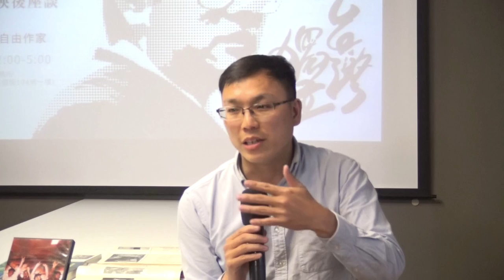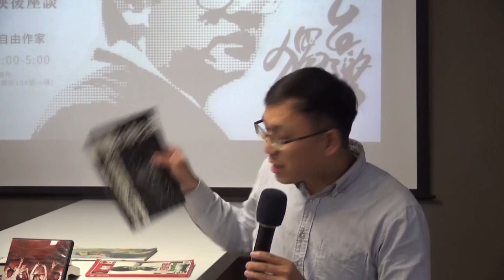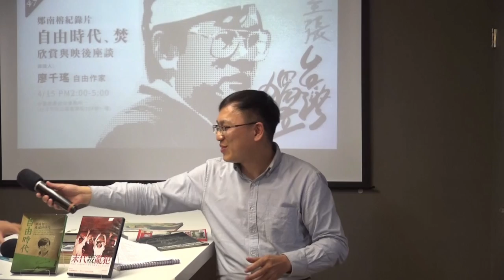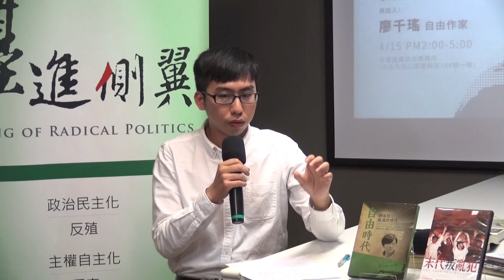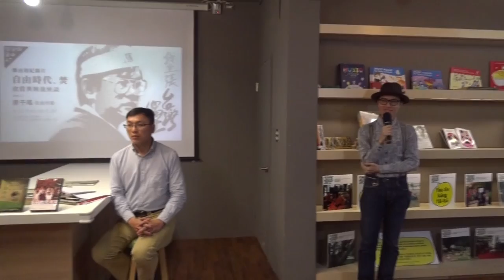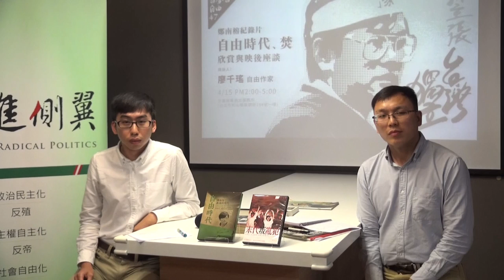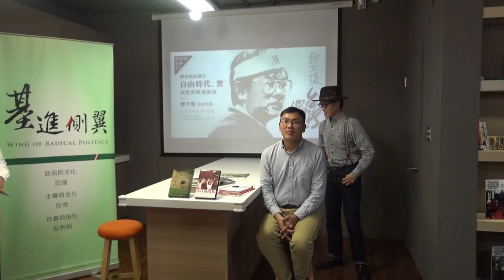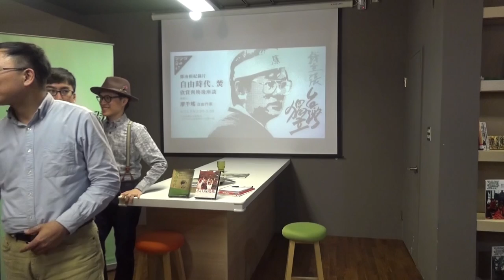20170415【基進影展——自由時代、焚】鄭南榕紀錄片映後座談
鄭南榕先生殉道，造成當年台灣反對陣營很大的震撼。鄭先生的離世，除了帶來反抗陣營的悲痛，似乎還留下了一個難題，至今仍然造成爭論。那個難題就是：鄭先生的殉道，到底具有怎樣的歷史意義？

在探討這個問題之前，我們應該探討一下死亡的積極意義。我們可以確定，鄭先生一定不會希望所有反抗陣營的人都去犧牲自己。鄭先生如此犧牲自己，是把自己的生命當成火把，試圖照亮眾人。換句話說，鄭先生的犧牲，不只是一種偉大的宣示，更是一種光明的召喚。他要召喚眾人，要不畏艱險，為了理想勇敢前進，如此一來他的犧牲才不是白費。

那麼，讓鄭先生獻上生命的理想，又是什麼呢？

是台灣建國獨立成功？還是爭取百分之百的言論自由？如果我們有辦法詢問鄭先生，那他又會如何回答這個問題呢？

這個問題至今似乎仍在爭論中。當然，對基進黨而言，答案並不難，因為只要我們認真研究鄭南榕先生離世前所發生的數個關鍵事件，答案可說是非常明顯，一直擺在那裡，從未受到隱藏。

如果答案這麼明顯，那我們就應該往下想想，為什麼這個問題會被提出來？究竟是哪些人一直在製造不應該出現的爭論？

鄭先生的離世，具有深刻的歷史意義，這一點是無庸置疑的。那麼，究竟是哪些人，一直在模糊這個歷史意義？究竟是哪些人，一直在誤導台灣人，錯誤地去認識鄭先生？

更重要的是，我們這些知道答案的人，要如何做，才能宣揚鄭先生的心願，並且完成他留下的功課呢？

【與談】　廖千瑤｜自由作家
　　　　　王顥勳｜基進黨志工
【時間】　2017年 4月15日（六）14:00－17:00
【地點】　基進黨台北分部
【地址】　台北市松山區富錦街104號1樓
【附註】　近捷運文湖線松山機場站
　　　　　無需報名，直接入場
【感謝】　感謝鄭南榕基金會出借影片